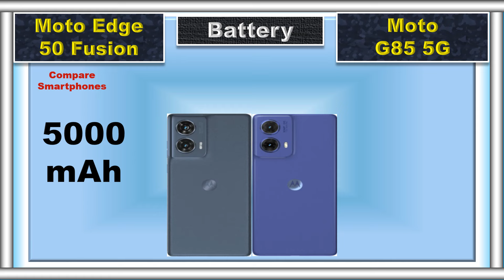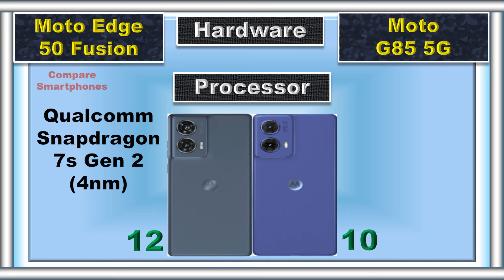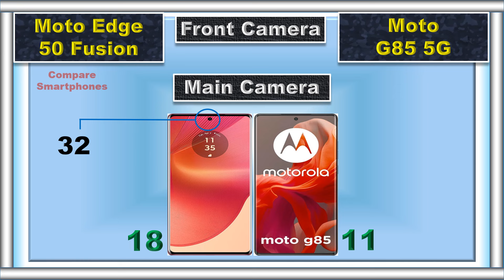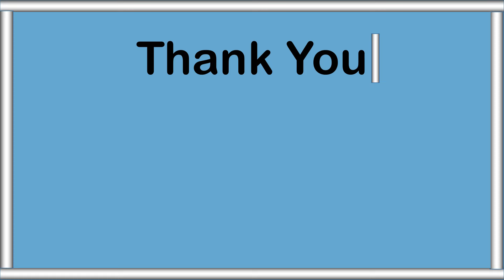Moto G85 vs Moto Edge 50 Fusion: Detailed Comparison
Today we are comparing the Moto G85 vs Moto Edge 50 Fusion. We compare EVERYTHING - Performance, Display, Camera, Battery, and Price and help you pick your perfect smartphone.